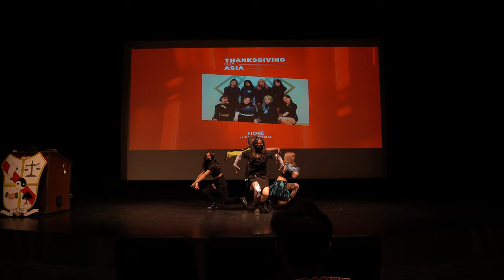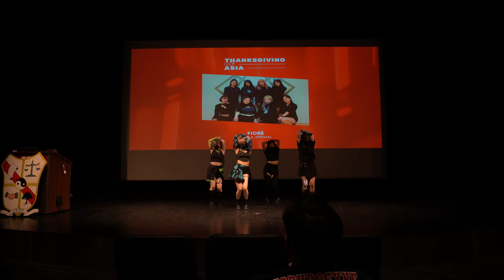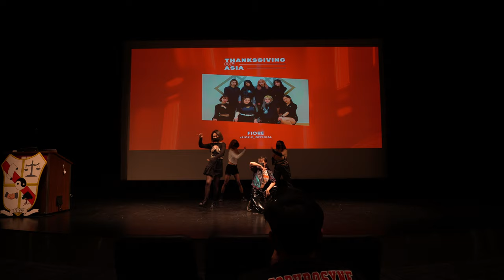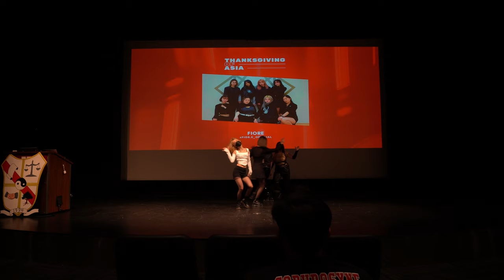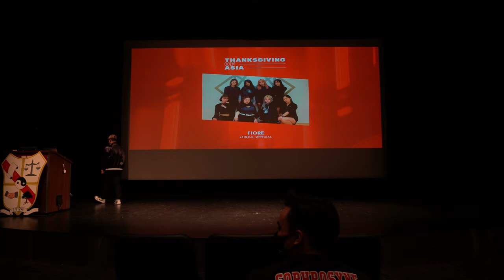[Alifera] AESPA - SAVAGE, K/DA - POP/STARS PERFORMANCE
Performed on December 4th, 2021 at Coffman Union Theater

Event: Thanksgiving of Asia hosted by Pi Delta Psi Fraternity from The University of Minnesota, presents different heritage and identities that are shared in the Asian Pacific Islander Desi American (APIDA) community at the University of Minnesota Twin Cities.